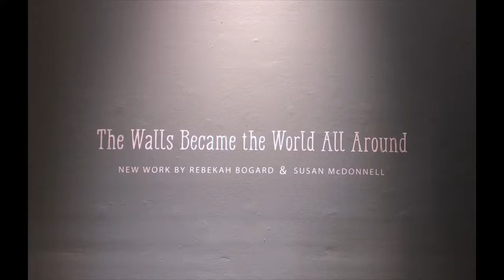THE WALLS BECAME THE WORLD ALL AROUND: New Work by Rebekah Bogard & Susan McDonnell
Sullivan Goss presents an experimental and collaborative exhibition of two artists, Rebekah Bogard & Susan McDonnell. Imagine you've fallen asleep in a conservationist's study, that the walls have melted away, that the creatures have come to life.